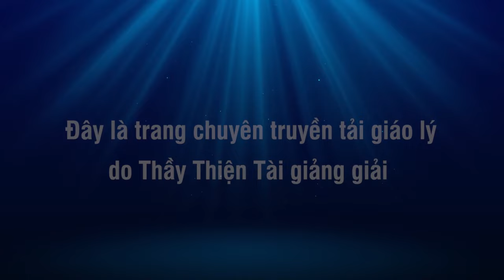Đàm Đạo 02-04-2024 - Ăn Chay Cùng Thầy Kỷ Niệm Ngày Qua Mỹ - Thích Thiện Tài Đạo Tràng Bát Nhã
Địa điểm: 12122 Longbrook Dr, Houston, TX 77099. USA.

⫸ Tổng hợp theo chủ đề:
- Thông tin:
12122 Longbrook Dr, Houston, TX 77099. USA.